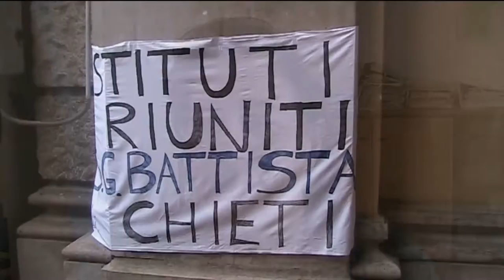Chieti: Scontro sugli Istituti Riuniti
A Chieti continuano le polemiche per la situazione di estrema difficoltà degli Istitituti Riuniti San Giovanni Battista, ex IPAB.